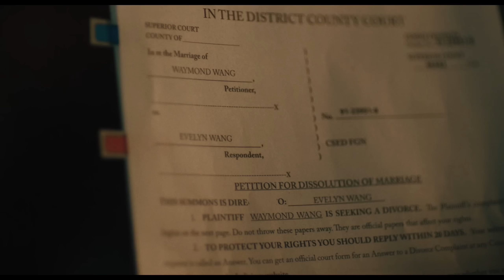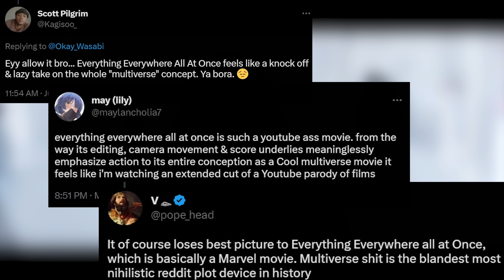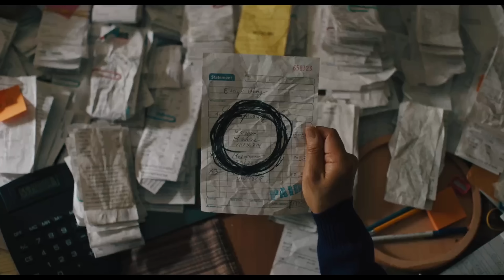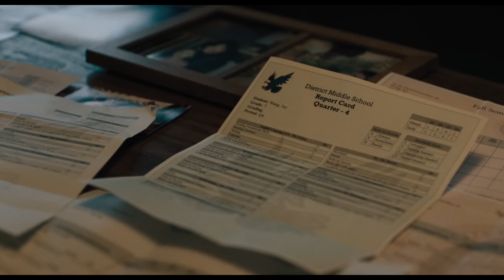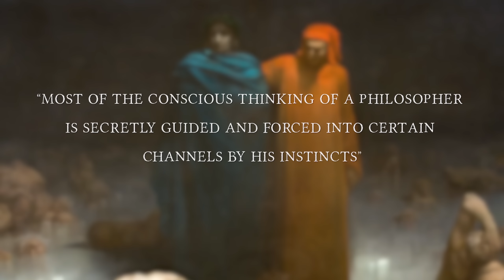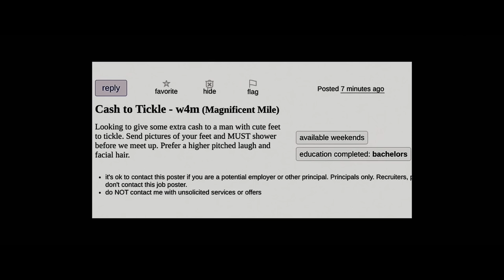A Cure for Nihilism? | Everything Everywhere All At Once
Spoiler Alert - this look at the philosophy of the Metamodern masterpiece Everything Everywhere All At Once deals with the whole movie so there will be spoilers.

The Nihilism of the internet age's apology Everything Everywhere All At Once is an amazing movie. It is one of those rare movies that is not only unbelievably entertaining but also incredibly profound. Not only does it give a brilliant exposition of Nihilism but it offers a diagnosis of Nihilism's causes and proposes a way past it. It's a beautiful funny rollercoaster through the multiverse that has so much heart. Like any Metamodern work of art it oozes sincerity beneath its absurd humour.

This video is my attempt (after many drafts approaching its philosophy from many different angles) at giving voice to the philosophy of this 7x Oscar-winning classic. Hope you enjoy it and I'll see you in the comments.

💬 More from The Living Philosophy

⌛ Timestamps:
0:00 Introduction
2:59 The Black Bagel - Nihilism Embodied
10:08 Behind the Nihilist Mask
13:36 Googly Eyes - the Anti-Bagel
15:11 (Rootsy) Love is the Answer